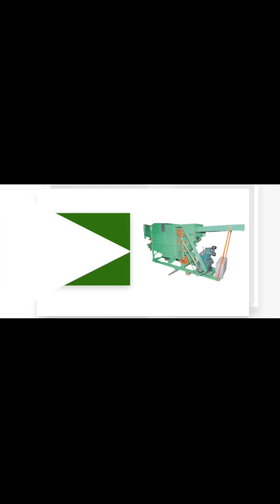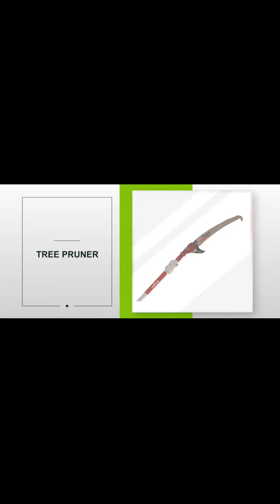മണിക്കൂറിൽ 1000 നാളികേരം വരെ പൊതിക്കുന്ന മെഷീൻ ഇപ്പോൾ പകുതി വിലയ്ക്ക്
SMAM പദ്ധതിയിൽ അപേക്ഷ നൽകിയാൽ ഇപ്പോൾ 50 ശതമാനം സബ്സിഡി ലഭിക്കും